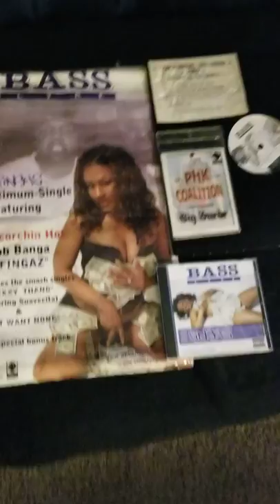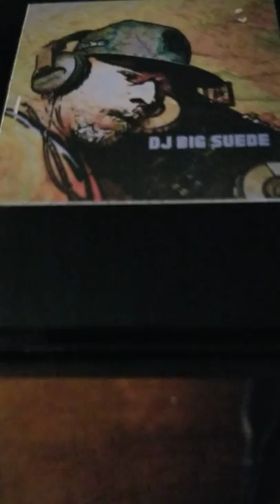Wouldn't be a Big Suede/DJ Big Suede without a foundation 📽🎬🎧🎶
If Otha "D", Uncle Deaf, Smoooth D, Master Rhymes, and Cortez didn't ask me to join the group in "91" I'm not sure what my focused would have led me too to this day 🤔 This is me paying homage to the OG's that set a foundation for me and my future in music facts 🙏🏽💪🏾💯